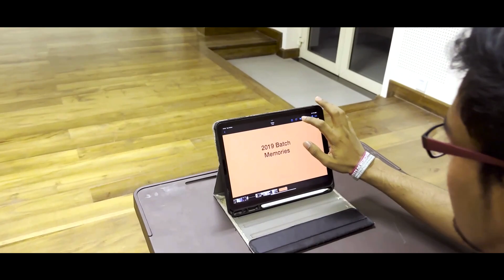Warna 2022 - Theme Song, Freshers' Welcome by 2019 AL batch | Faculty of Medicine - Colombo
Lyrics - Nipuna Dhilshan | Shehani Kaushalya | Jude Surenraj | Binuri Gomes

Melody - Hirusha Fernando

Audio track, Mixing and Mastering - Uvindu Diyamulla

Singing - JTS Finalists of 2019 AL Batch

Videography - Vinuda Jayalath | Uthkarsha Chandrasena | Randika Karunasena
Video Editing - Thinupa Wijethunga